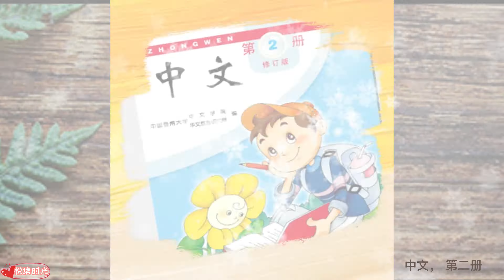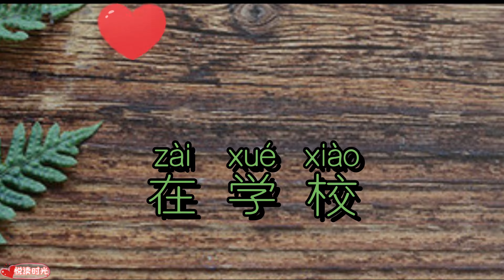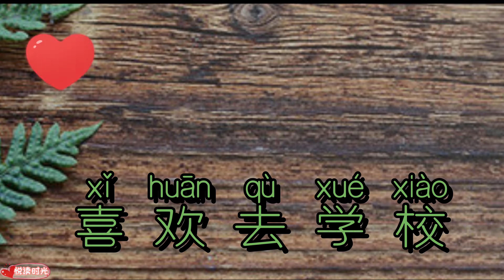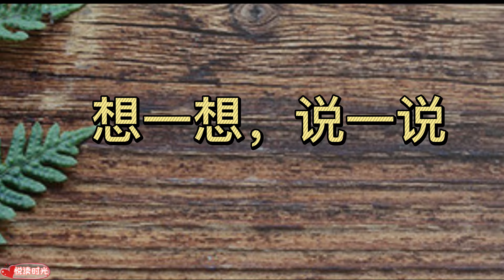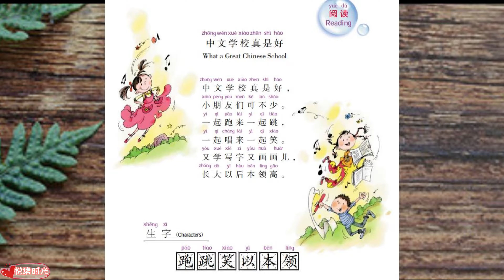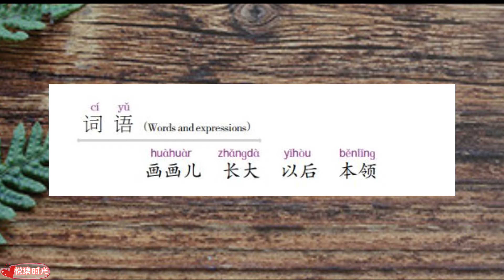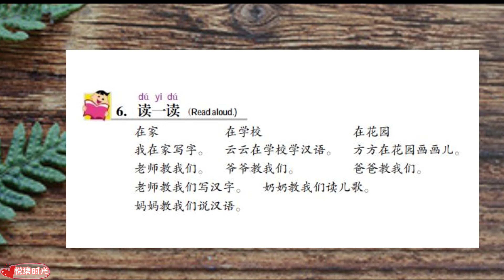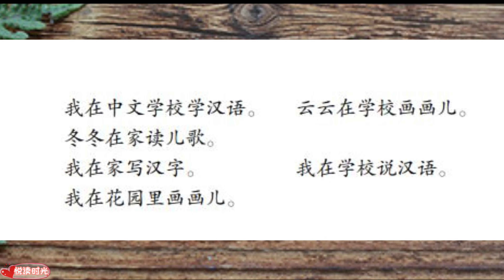《中文》小学版 第二册 （1）| 海外儿童中文课 | 暨南大学出版社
《中文》(试用版)教材是1996年由中华人民共和国国务院侨务办公室委托暨南大学华文学院为欧美地区周末制中文学校的华裔小学生学习中文而编写的。全套教材共48册，其中《中文》主课本12册，家庭练习册24册(分为A、B册)，教师教学参考书12册。

　　《中文》(修订版)教材是中华人民共和国国务院侨务办公室委托暨南大学华文学院在《中文》教材试用版的基础上，总结自1997年以来的试用情况，结合海外华文教育的实际需要和特点，广泛听取各方面意见和建议，以教材研究为依据进行的。修订版《中文》教材全套共52册，除原有的48册外，另增编了配套的《学拼音》课本1册、《学拼音练习册》2册及《学拼音教学参考》1册。

　　本教材的教学目的是使学生经过全套《中文》教材的学习与训练，具备汉语普通话听、说、读、写的基本能力，了解中华文化常识，为进一步学习中国语言文化打下良好的基础。

　　本教材从教学对象的年龄、生活环境和心理特点出发，以中国国家对外汉语教学领导小组办公室汉语水平考试部编制的《汉语水平等级标准与语法等级大纲》(1996)、中国国家汉语水平考试委员会办公室考试中心制定的《汉语水平词汇与汉字等级大纲》(2001)和中国国家语委、国家教委公布的《现代汉语常用字表》(1988)等为依据或参考，科学地安排教材的字、词、句、篇章等内容，由浅入深、循序渐进地设置家庭练习，以期教学相长、学以致用，培养学生的学习兴趣，启发学生积极思考，提高学生运用中文的能力。同时，本教材参考和借鉴了海外现有中文教材许多有益的经验，力求达到教与练、学与用的统一，并在内容与体例、图文编排、题型设计以及教学理念的体现等方面有所创新。

　　现将修订中的有关问题说明如下：

　　一、根据海外中文(华文)学校的教学安排，修订后的《中文》教材每册由原来的14课调整为12课，并适当降低了课文难度。每3课为1个单元，每册共有4个单元。每个单元附有综合练习，每册增加了总练习。每册教材均附录音序生词表，生词右下角标注课文序号。

　　二、修订版教材第1册第1～6课为识字课，主课文后只列生字，不列词语和句子；自第7课开始，主课文后列词语和句子，但只列双音节或多音节词语，单音节词不列入；部分主课文后还列有“专有名词”，如人名、地名、国名等。

　　三、为了方便教学，修订版《中文》教材另配有《学拼音》及配套练习册，故1～12册主教材不含现代汉语拼音教学内容，但自第5册开始，适当增加了部分拼音练习。

　　四、修订版《中文》第1～4册的主课文、阅读课文均加注现代汉语拼音，从第5册开始，只为生字注音。注音时除主课文后的“词语”和“专有名词”按词注音外，其余部分均按字注音，一般标本调，但几类轻声不标声调。一般轻读、间或重读的字，注音上标调号。

　　此外，“一”、“不”在课文中按实际读音标注声调。

　　五、儿化的处理。凡书面上可以不儿化的，不作儿化处理，但有拼音时则加注儿化音；非儿化不可的，则将“儿”字放在词后，如“这儿”、“一会儿”等。

　　六、为了方便学生学习，修订版《中文》教材(1～6册)及练习册的课文题目、练习题目等配有英文翻译或解释。“专有名词”中加注了英文名称。

　　七、新出现的笔画或部首均在课文生字栏下列出，但识字课只列笔画，不列部首。1～4册课堂练习中的“描一描，写一写”，凡生字均按笔顺逐一列出笔画，并将笔画书写方向用红色箭头标出。从第5册开始，课堂练习的生字不再按笔顺列出笔画。笔顺规范依据中国国家语委、新闻出版总署颁布的《现代汉语通用字笔顺规范》(1997)。

　　八、为方便阅读课文的教学和自学，修订版《中文》教材在阅读课文后增加了“生字”“词语”，部分列有“专有名词”，并相应地在《中文教学参考》中增加了阅读课文的教学参考内容。

　　九、为了适应部分学生认读繁体字的需要，修订版教材在主课本之后附有“简繁对照”的音序生字表，并在生字右下角标出课文序号。自第2册开始，各册均收录前面各册教材的音序生字表，以方便查阅。本教材所列繁体字依据中国国家语委颁布的《简化字总表》(1986)，该表附录中所列异体字已停止使用，故本教材不再作为繁体字或异体字收录。繁体字字形均采用新字形。《中文教学参考》中也相应地增加了繁体字的教学参考内容。

　　十、为培养学生的汉语交际能力，修订版《中文》教材在原有的基础上进一步加强了汉语交际功能训练。